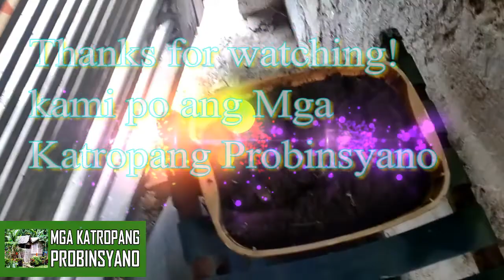Total Rehabilitation of Plants to transfer location